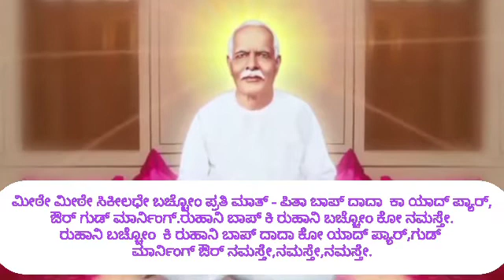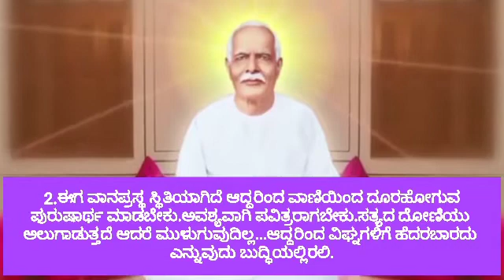LESSON 121 SR MURLI 38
This Video is 121st Lesson Of Rajayoga Meditation Shibira Conducted By Ishwariya Vishwa Vidyalaya in Kannada Language.